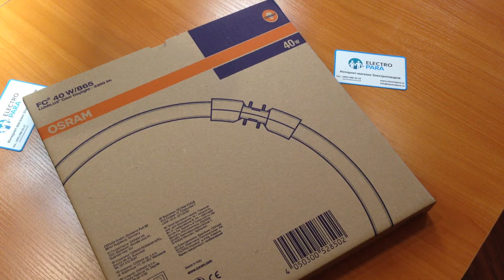OSRAM FC 40/865 2GX13, обзор кольцевой люминесцентной лампы